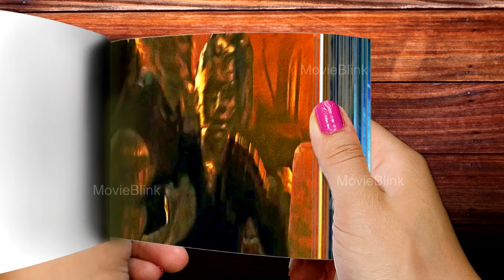X-Men - The Last Stand Training Scene Animated flipbook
X-Men - The Last Stand  Training Scene in animated flipbook format.
The superhero movie X-Men: The Last Stand, often known as X3 or X-Men 3, was released in 2006. It is based on the X-Men superhero team that first appeared in Marvel Entertainment Group comic books.

This video is attempting to create XX-Men - The Last Stand  Training Scene in flipbook animation. Hope you all will enjoy this.